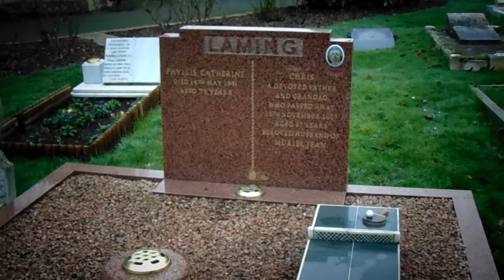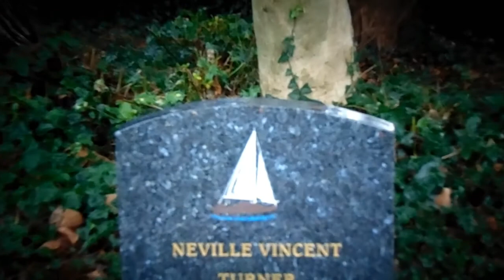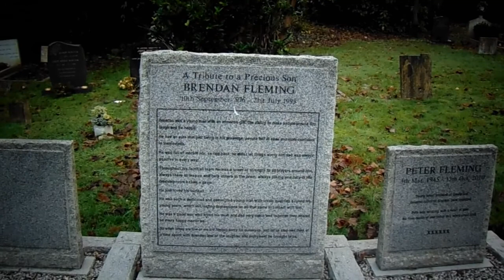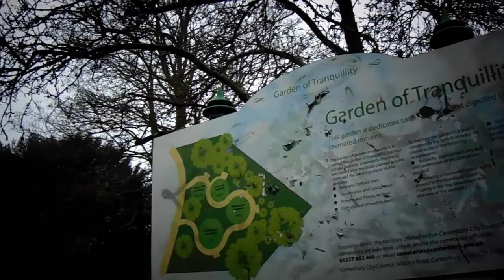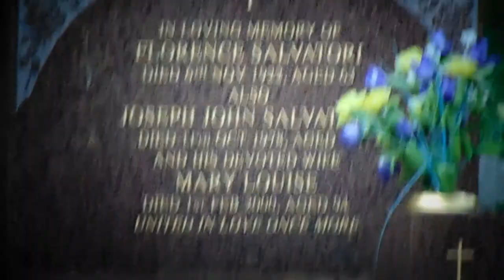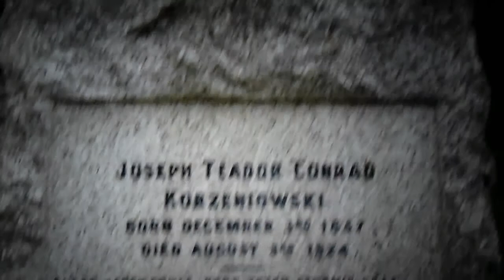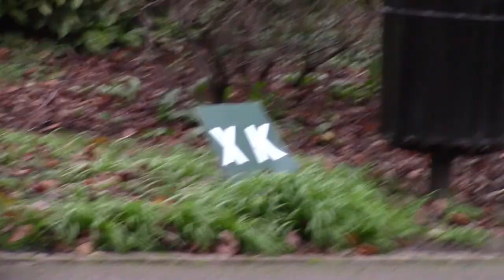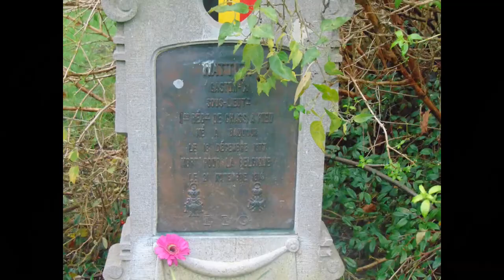Cemetery and a visitor evp's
We were visit by a local cemetery cat and followed round. we got a few evp's and my question of have you passed over and the answer loud and clear NO. Come watch unreal ?